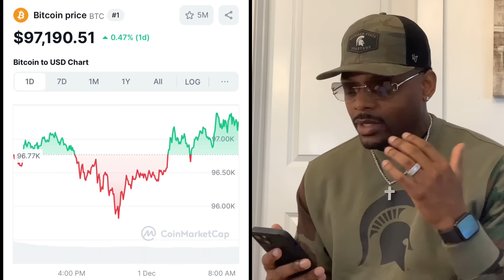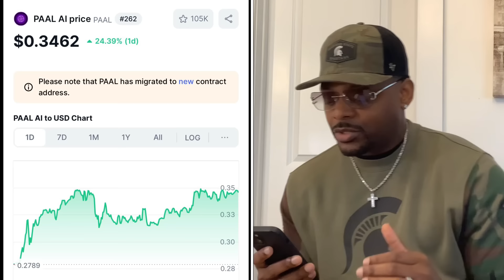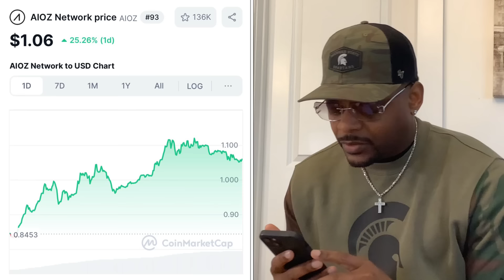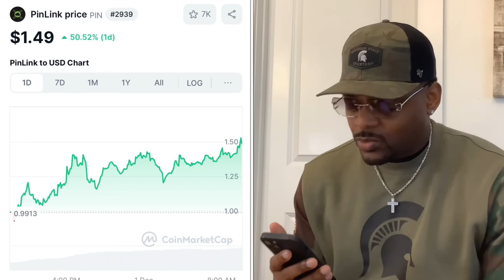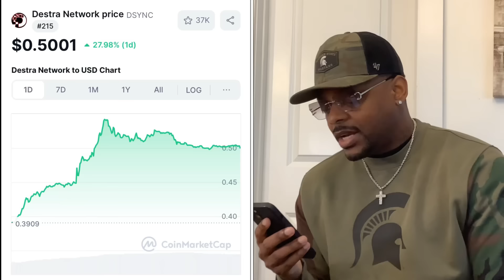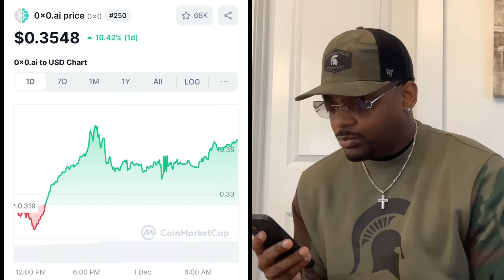XRP’s Big Move + These 11 TINY Crypto AI Coins will 10X by Christmas (Don’t Miss Out)🔥🔥🔥